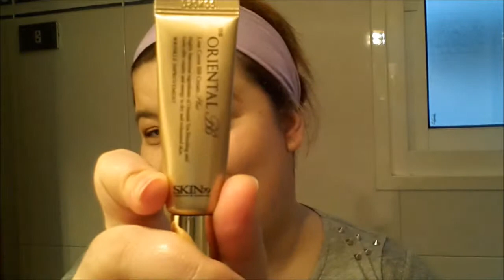Aplicación de fondos de maquillaje / BB Creams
Después de abrir boca con la comparativa de las esponjas aquí os digo como usarla. Con esto no hay escusa para no usar bb creams o maquillaje, que queda chachi y es fácil.